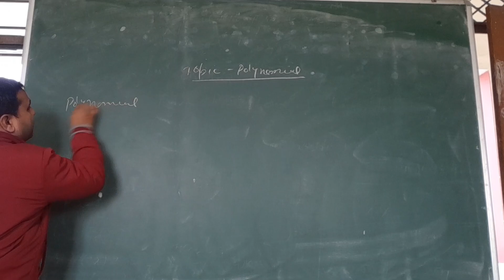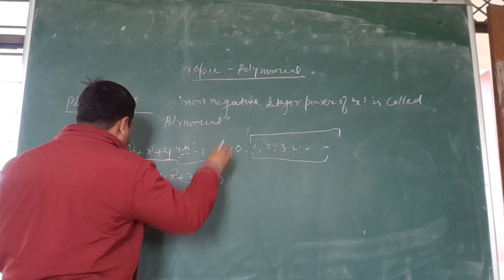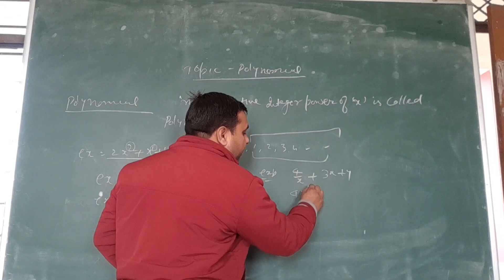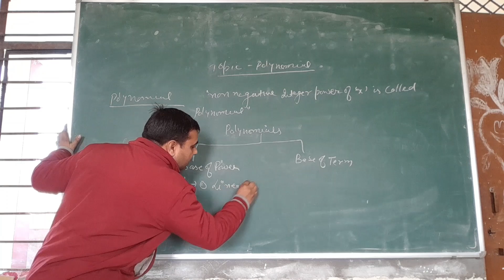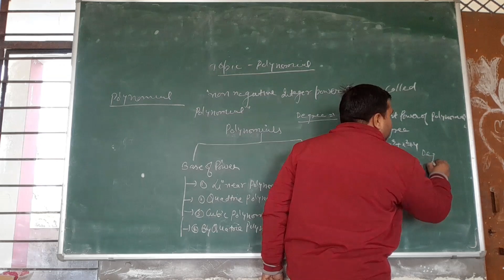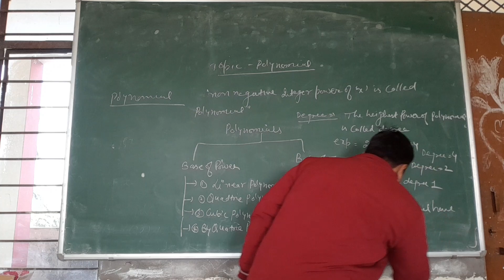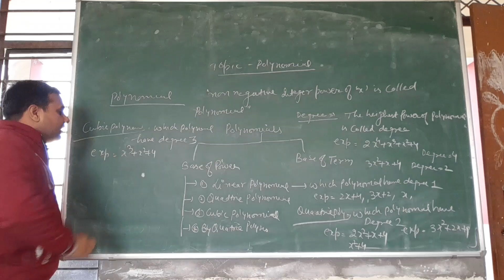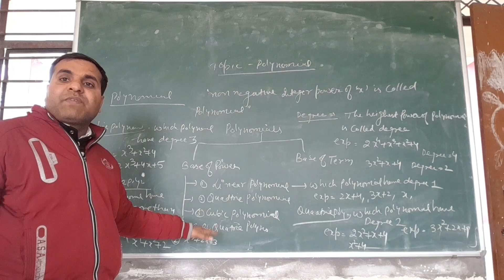Polynomial Description, Elementary math, by Ankul Tyagi polynomial mathbasics ,integers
that might otherwise be infringing. All credit for copyright material used in the vedio goes to the respected Owner.
Cell
Neet biology classes
Neet biology channel
Neet biology classes in hindi
Neet biology exma pattern
Techniques for neet exam
Short trick for neet exam
Neet complete explanation in hindi
Neet online classes
Neet exam eligibility
Neet answer key with explanation
Neet zoology online coaching
Neet botany online coaching
Neet biology coaching
How to become a good doctor
How to qualify neet exam
How to qualify csirnet
How to solve neet questions easily
Neet biology topics
Neet zoology topics
Neet paper analysis
Neet preparation
Best online youtube channel for neet preparation

Neet botany topics
csir net life science preparation strategy csir net life science strategy
how to crack csir net life science exam how to prepare for csir net life science
GATE LIFESCIENCE
GATE Biotechnology
ICMR JRF
neet preparation,
neet preparation from class 11,
neet preparation from class 11 time table,
Neet english class,
Csir net life science,
Csir part a preparation,
Csir net,
Csir net life science previous year solved question papers,
Neet previous year solved question papers,
Neet answer key,
Csir net life science answer key,
Neet previous year question paper,
Csir net previous year question paper,
Neet 2022 latest news today,
Csir net latest news today,
Neet form filling 2023,
Csir net form filling 2023,
Neet motivation,
Best neet motivation,
Best motivator,
Csir net motivation,
Neet motivational vedio,
Csir net motivational vedio,
best youtube channel for csir net life sciences,
Neet eligibility,
Neet exam eligibility,
Csirnet exam eligibility,
Jrf age limit,
Jrf eligibility,
Best free neet preparation channel,
csir net kya hai,
csir net kya hota hai,
what is csir exam,
csir net 2023 notification out,
csir net jrf kya hota hai,
what is csir net and ugc net,
Jrf upper age limit,
Neet upper age limit,
Neet exam age limit 2023,

Thanks❤️